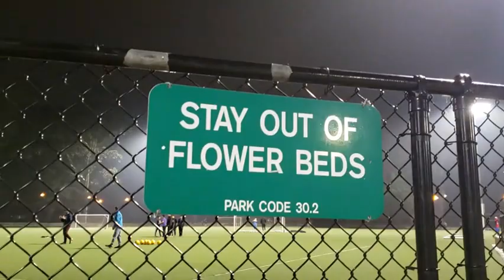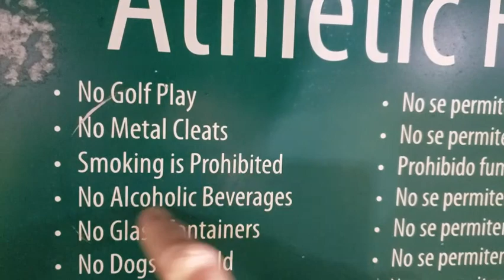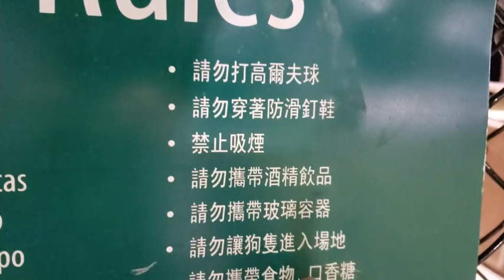美国，傍晚，灯火通明的路边足球场，人们在练习足球~20191108美国加州